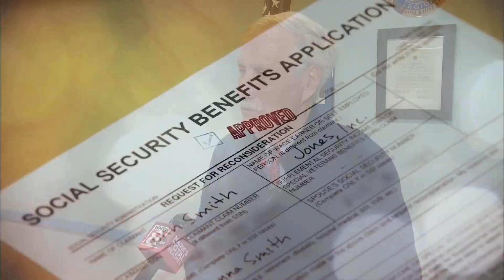Sen. Susan Collins says raising retirement age isn't an answer to social security funding issues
Recently, Sen. Angus King came under fire after reports he and others were discussing possibly raising the retirement age to 70.